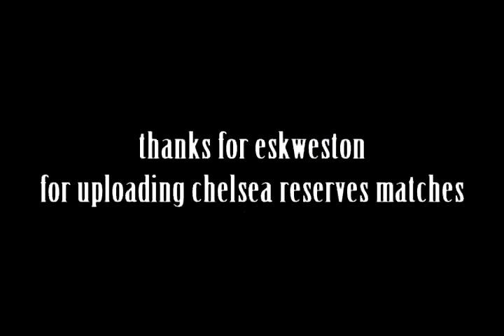nemanja matic welcome to benfica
nemanja matic chelsea player